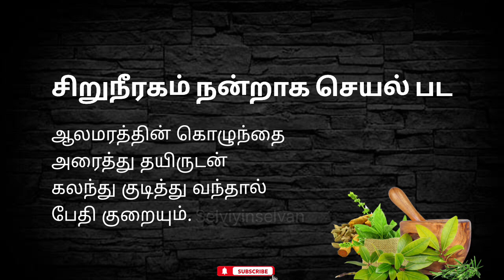சிறுநீரகம் நன்றாக செயல் பட